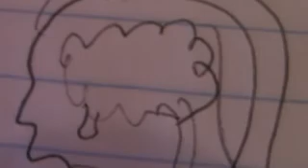Barbie movies inc. - Barbie's Date part 2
Barbie eats at the  Bon Apetite's Cafe

BE SURE TO CHECK OUT OUR ALL-NEW MINI-SERIES "A Star is Reborn"!